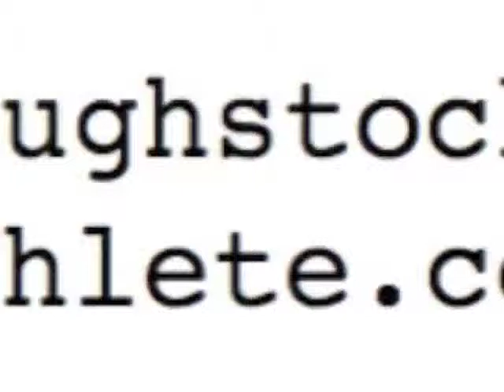Forward - Backward Run